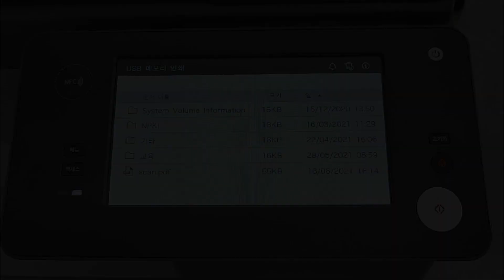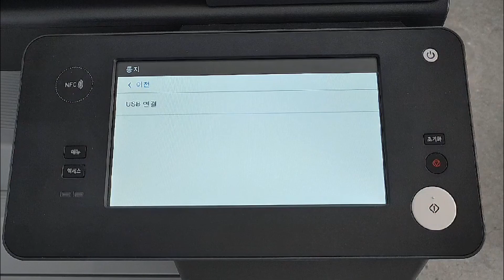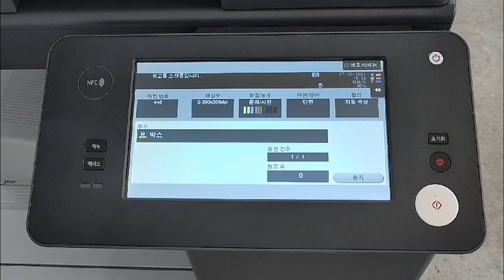D320 외부메모리 설정 및 사용방법